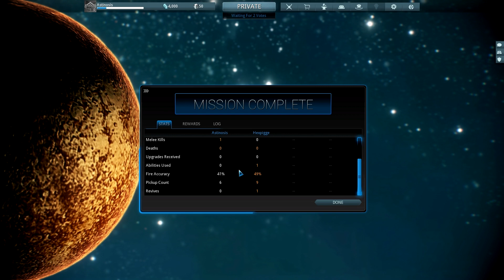Warframe - Episode 1 Ft. Hexpigge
Welcome back to my little slice of youtube everyone!  So this time, I'm changing it up in game and style and doing something I've never done before - played a game like Warframe!  I suppose the closest thing I ever played to this game was Deadpool...maybe.  There could have been more, but right now I can't think of any.

Anyway, I'm joined by youtube veteran Hexpigge in this video!  We've been meaning to collaborate, and this young bloke has been one of the few to encourage me to keep doing what I'm doing and has helped to elevate me when able.  Mind you, he is far better at this game than me and he makes me look like a chump! LOL.